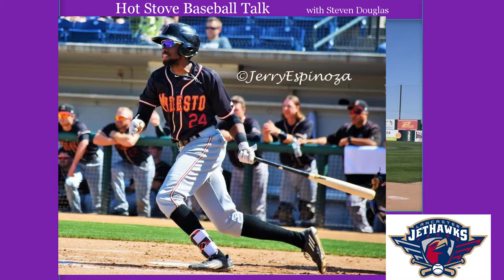Quick Chats - Wes Rogers - Rockies Prospect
Life, like baseball can change based on perspective. I saw a windy, sand blowing day and Wes Rogers saw a great day for baseball. Having more fun at the Lancaster Jethawks Media Day on 4/3/17. I had the honor of interviewing one more of the top prospects from the Rockies organization.  Special thanks to Wes Rogers for his time, his insights, and his positive outlook!

Photo Credit Jerry Espinoza

Photo by S. Douglas